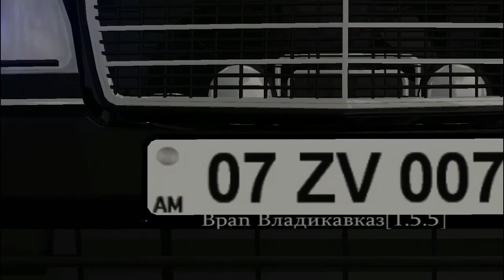BPAN Владикавказ [1.5.5] S600